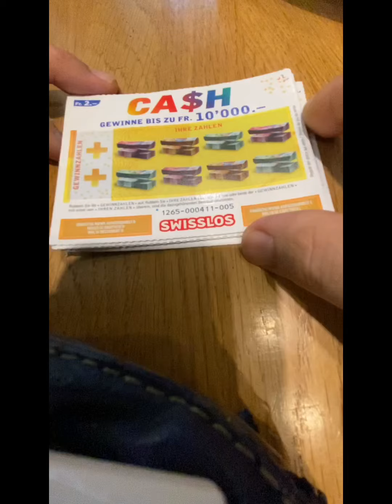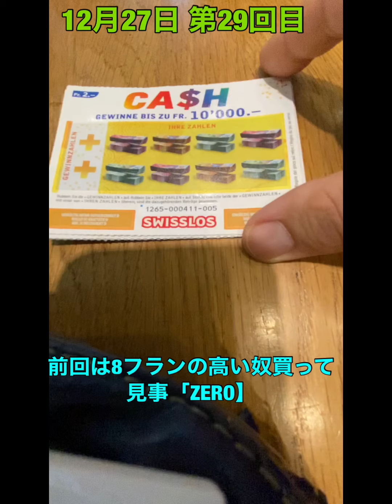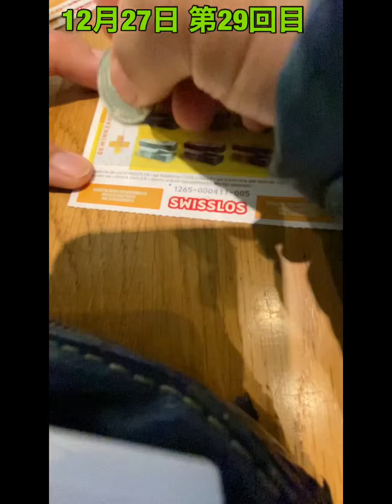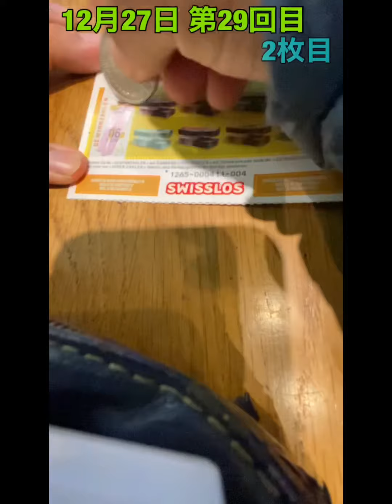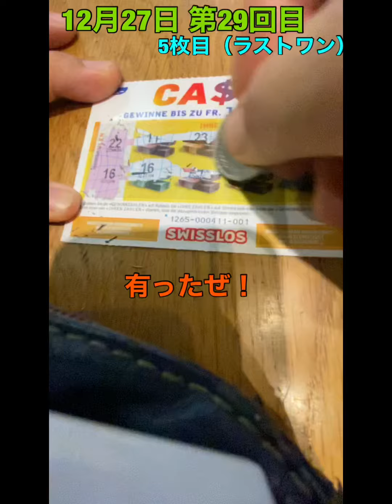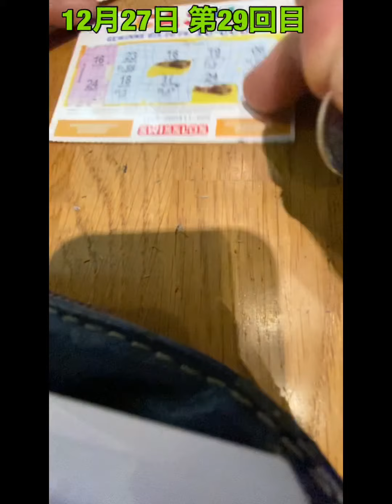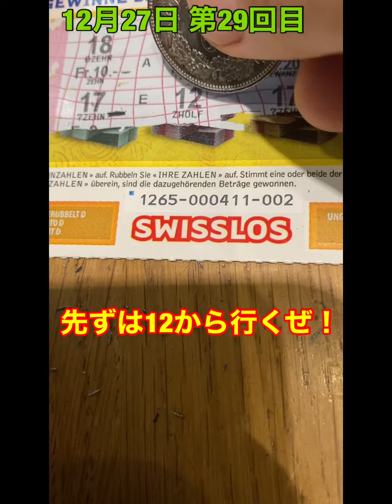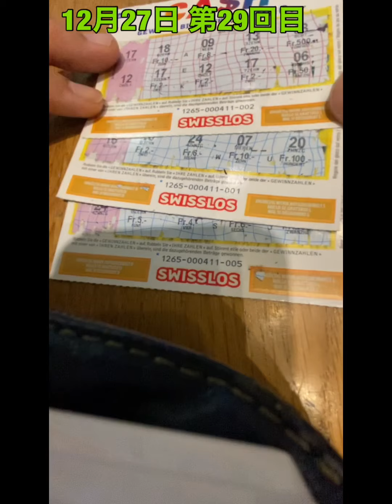【スイス生活】出た！本日投資分の100％超え！！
私はスイスで料理人として働いています。 YouTubeでスイスのいい所や、スイスでしか出来ない事を沢山UPしていきます！試して欲しい事が有れば、コメント欄に書いて下さい！  登録者100名を超えて、そして100万円以上の当たりが出ればApple製品一個を僕のチャンネルの登録者にプレゼントします！是非登録と高評価をお願いします！